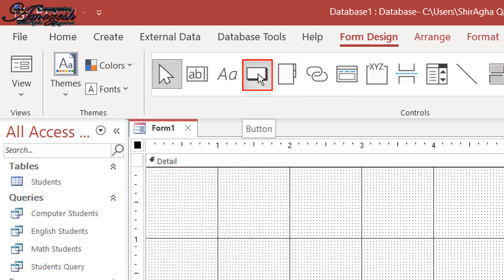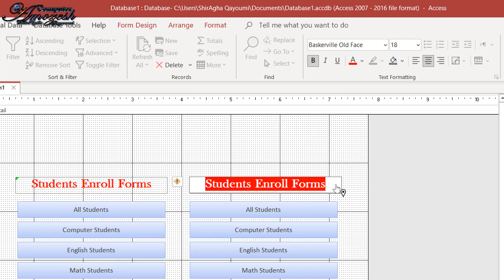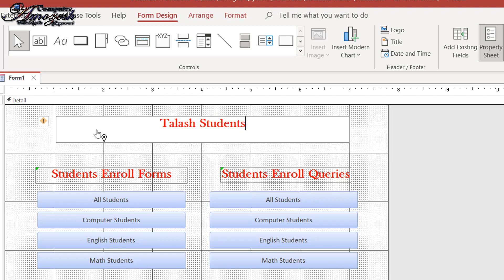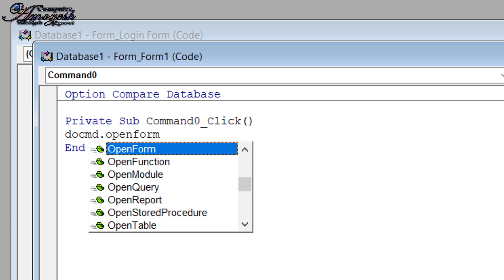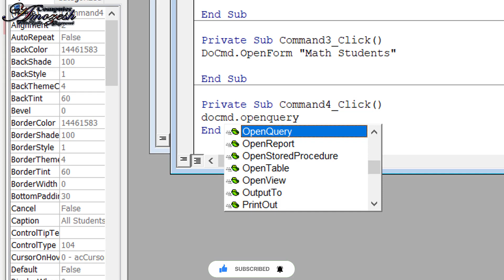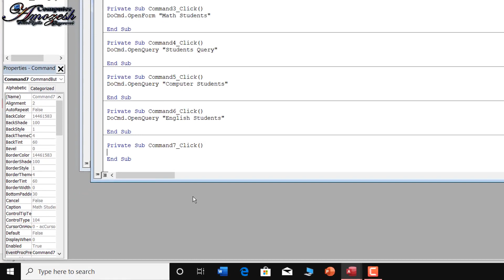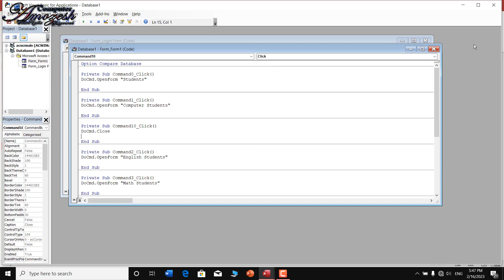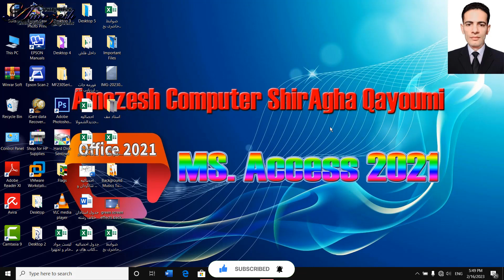اتصال Button ها با فرم ها و کیوری ها توسط code در برنامه اکسس | درس سی و هشتم اکسس 2021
وصل نمودن دکمه ها با فرم ها و کیوری ها در برنامه اکسس :